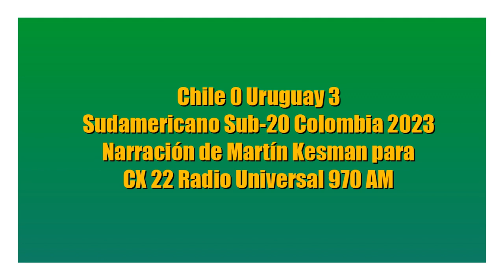Chile 0 Uruguay 3 - Sudamericano Sub-20 2023 (por Martín Kesman)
Los goles del partido, por Martín Kesman junto a Ernesto Faría y Richard Arce para CX 22 Radio Universal 970 AM.